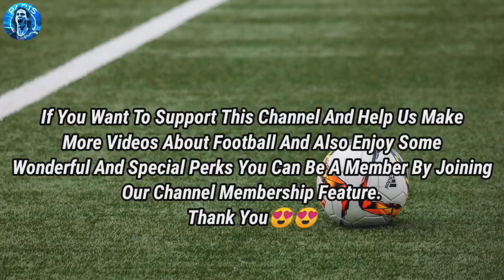Liverpool Potential Lineup With January Transfers 2023 Ft Moises Caicedo🔥😱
Today's video about Liverpool Potential Lineup Feat Moises Caicedo🔥😱